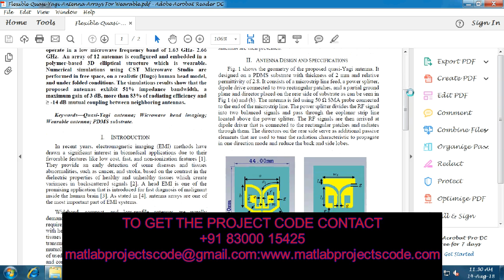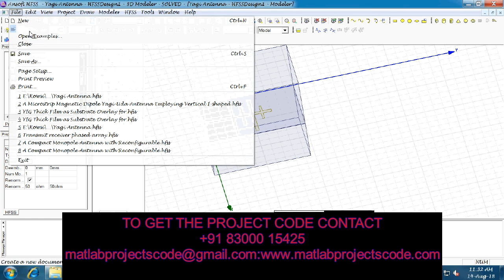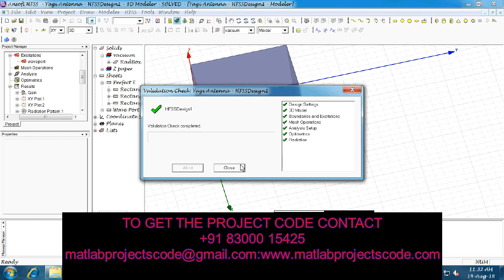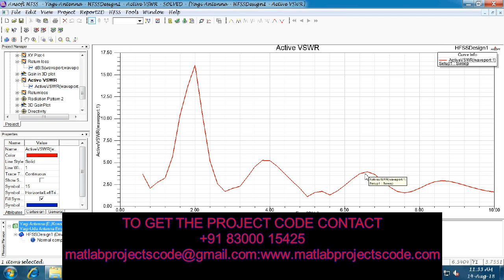Flexible Quasi Yagi Antenna Arrays For Wearable ANTENNA